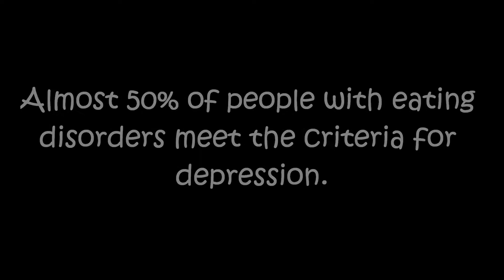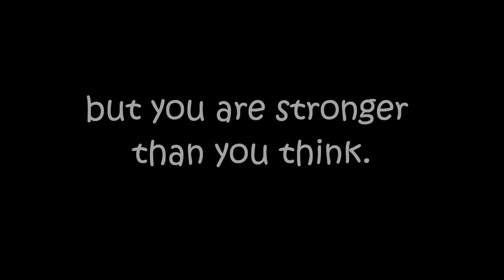"What's depression like?" He asked.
I'm sorry if this story is bothering you. But if it is, it's clearly not meant for you.
"What's depression like?" A friend once asked.
Because when people ask you things like "What's wrong" and "How are you?" and "Can I help you?" I never know what to say. I end up lying. I end up answering "nothing" and "Fine" and "No".
Though what I really want to answer is "Everything" and "I'm not okay" and "Yes, please".
What depression is like? Writing what it's like is easier than telling what it's like. Only a few will totally understand what it's like.
And for those people I wrote this.